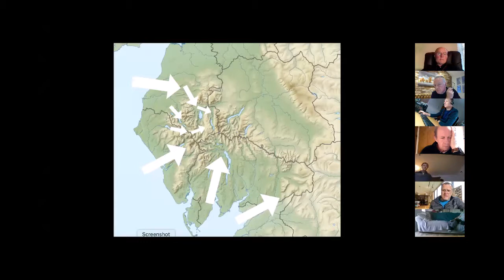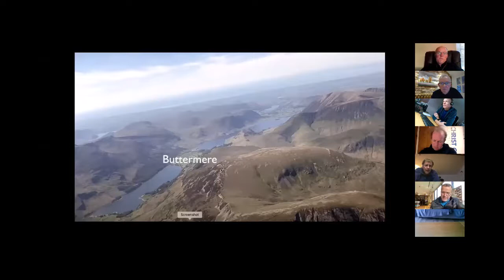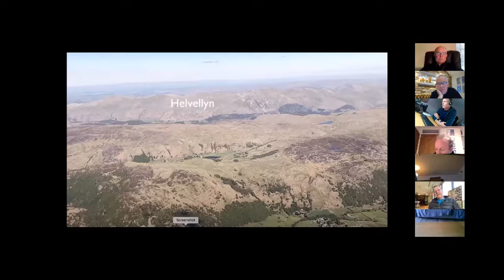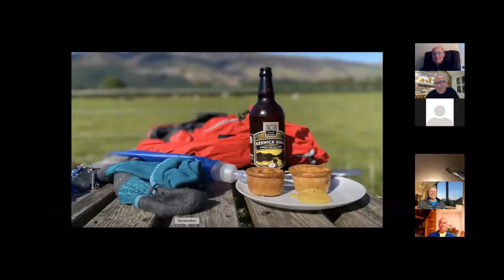Jocky Sanderson - How to Fly the X-Lakes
This is a Zoom interview with Jock Sanderson discussing the intricacies of flying in the Lake District for the X-Lakes Hike and Fly Challenge